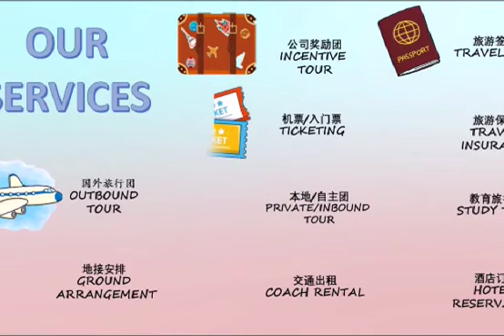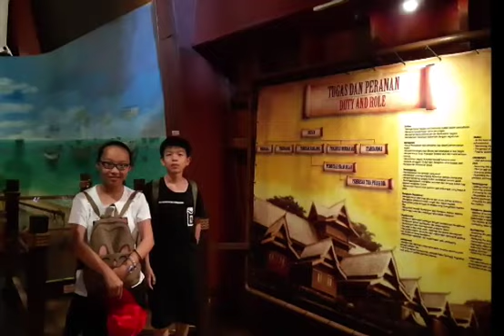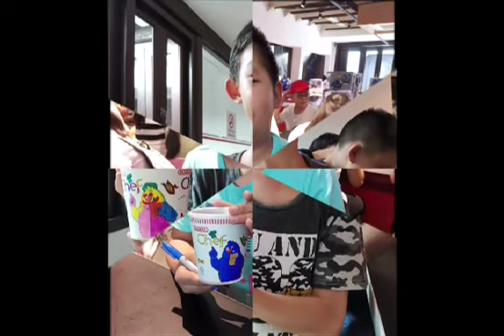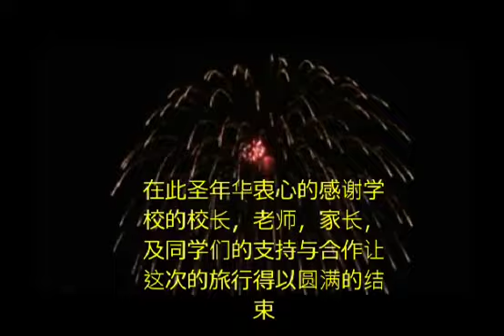SJK C Simpang Jalong - Legoland + Melaka Tour on 04-06 Oct 2019